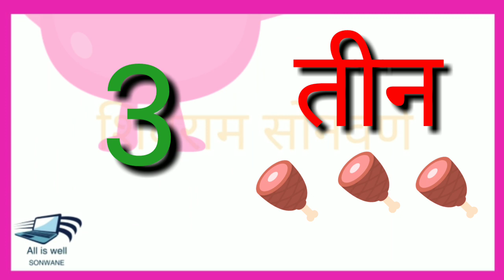१ ते १० अंक ओळख | Ank Olakh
नमस्कार
ALL IS WELL SONWANE
 आपल्या मुलांना गणित शिकण्यासाठी अंक ओळख होणे महत्त्वाचे आहे  या व्हिडिओ च्या माध्यमातून आपण मुलांना १ ते १० पर्यंतचे अंक ओळख करून देणार आहोत.

मराठीतील वर्णमाला /बाराखडी शिकण्यासाठी खालील लिंक ला क्लिक करा